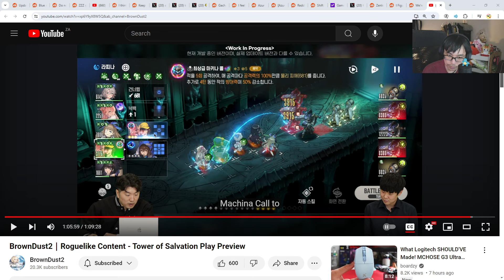TOWER OF SALVATION LOOKS INSANE! | Brown Dust 2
Let's talk about the new update in Brown Dust 2!